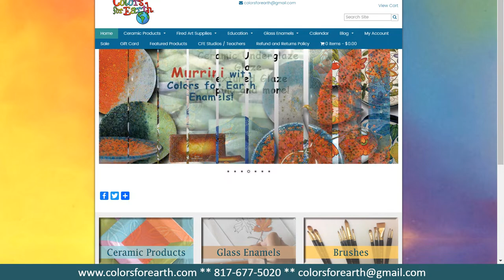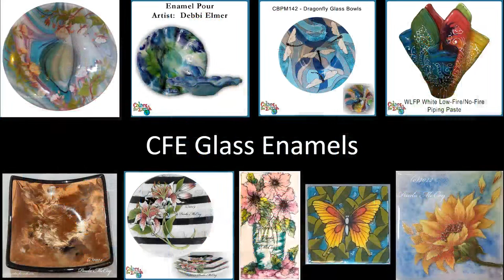Color Concentrates with Underglaze Transfers